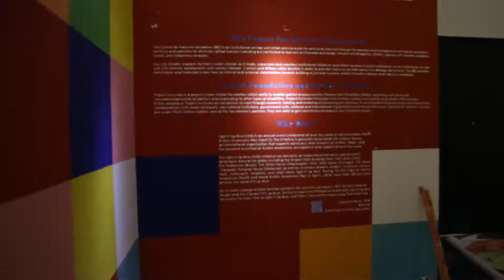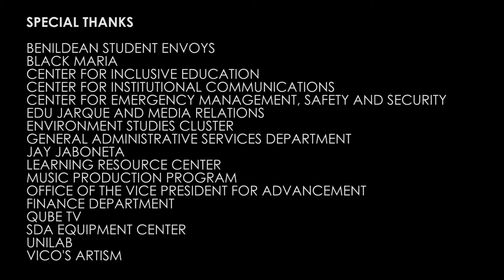"Design, Art, Autism," Opening Night, June 16, 2017.